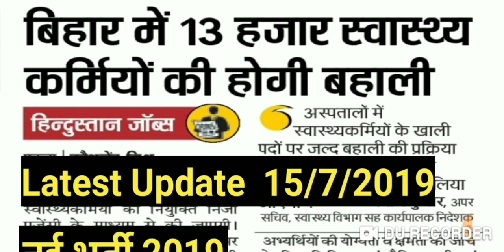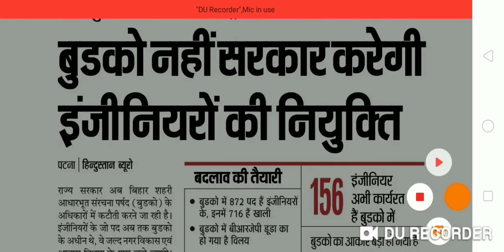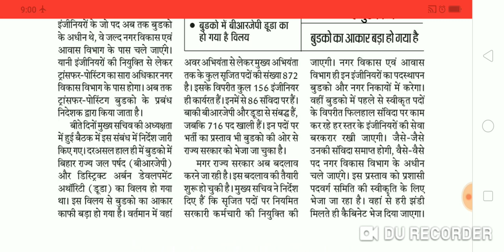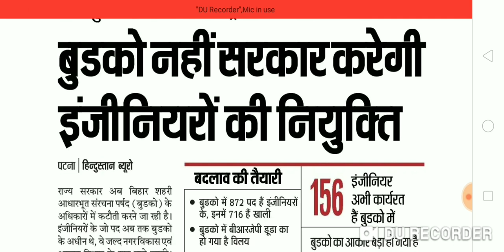बिहार नई भर्ती 2019, Engineer नियुक्ति, Urban Development & Housing Department Bihar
Hello Friends,

बिहार नई भर्ती 2019, Engineer नियुक्ति, Urban Development & Housing Department Bihar, Official Notification